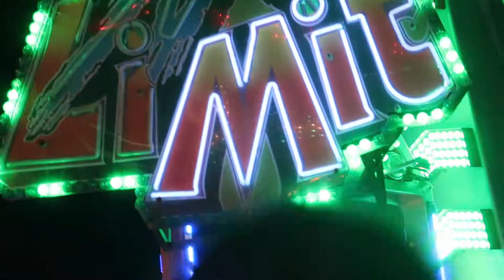No Limit - Van Reken (Offride) Video - Herbstwoche Lippstadt 2021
Offride Video des Mondial Furioso "No Limit" von Van Reken auf der Herbstwoche in Lippstadt 2021.

Fahrpreis: 6,00€